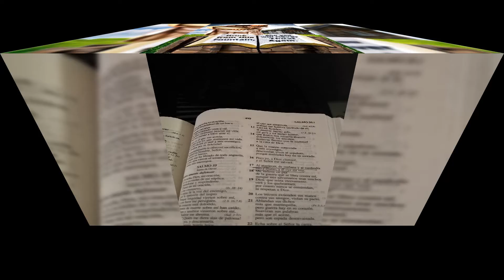10 October 2020